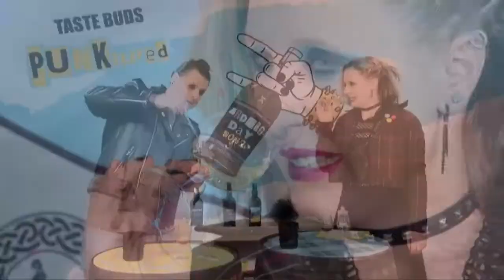Ardbeg - Blending the Ultimate Islay Malt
Cameron George joins Portland Cocktail Week to give us the ins and out of how Dr. Bill, Colin Gordon, and the whisky creation team work together to develop the perfect single malt blends.